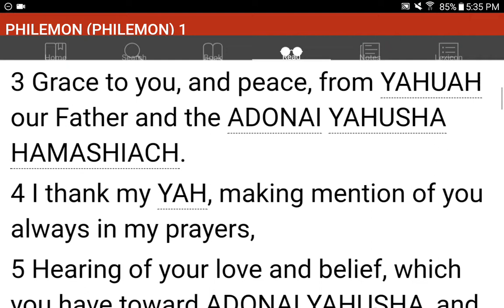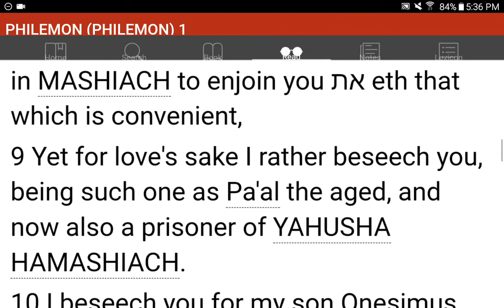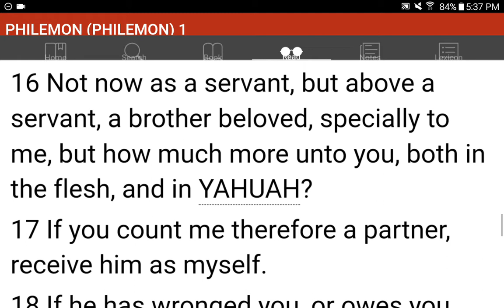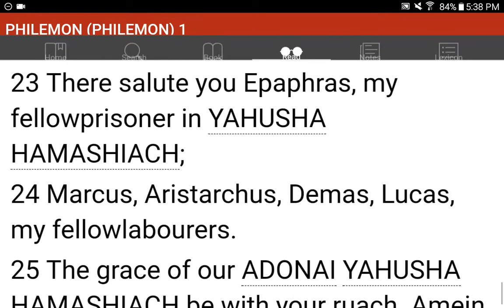💜h?™ "What's the MOST HELPFUL & SIMPLEST WAY that WORKS?"™ GIVE 1P/Month NOW! GCash